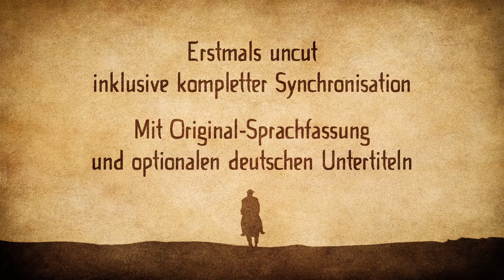Die Rebellen vom Liang Shan Po - Bildvergleich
China im 12. Jahrhundert: Der tyrannische Kao Chiu, Oberbefehlshaber der kaiserlichen Armee, will den ehrbaren Offizier Lin
 Chung töten. Lin flieht in die bergige Wildnis und stößt auf die Rebellen vom Liang Shang Po. In Ihnen ruhen die Seelen ehemaliger Freiheitskämpfer mit außergewöhnlichen Kräften. Gemeinsam gehen die galante Schwertkämpferin Hu San-Niang, der pfeilschnelle Tai Sung, der bärenstarke Lu Ta und andere Krieger mit Lin in die Schlachten gegen die schier übermächtige kaiserliche Armee! Eine actiongeladene epische Fantasy-Serie mit farbigen Kostümen und aufwendigen Kampfszenen!

▬ Online bestellen ▬▬▬▬▬▬▬▬▬▬▬▬▬▬▬▬
Special-Edition